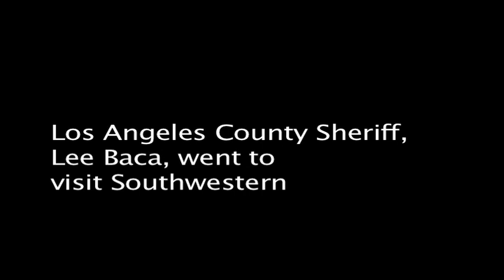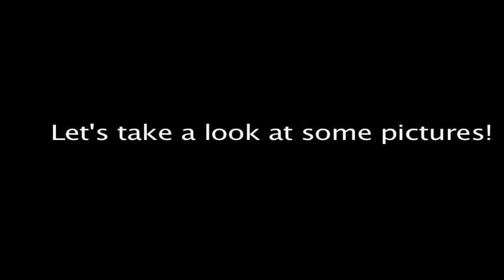Sunspot Episode 24 (2011-2012)